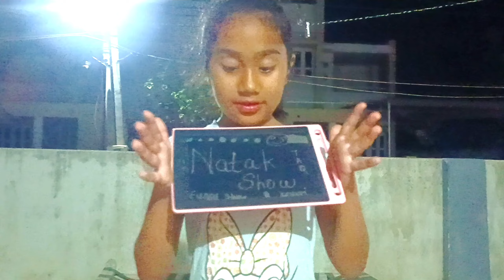Aj hamare hamare ghar me natak hone wala hai @vlogtejal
aaj keyuri ka natak karne ka man hain to usne ghar me hi natak shuru kar diya hain toh chaliye end tak dekhiye video aur subscribe kiye or more fun k liye instagram ke link pe click kijiye